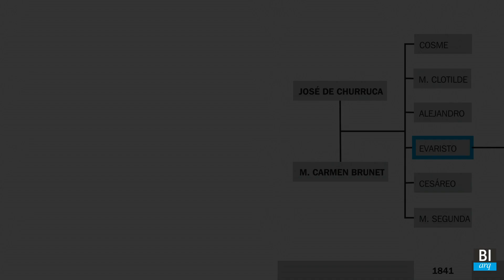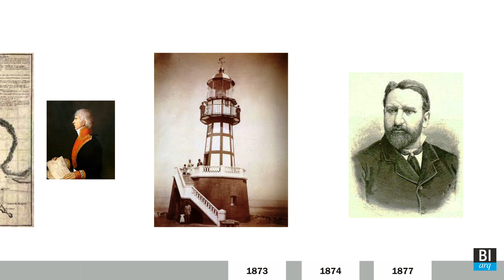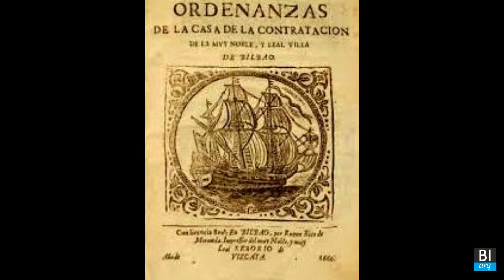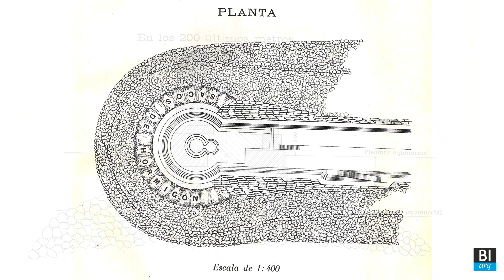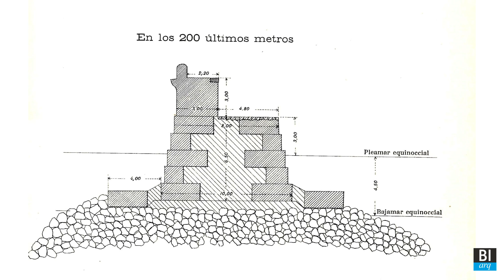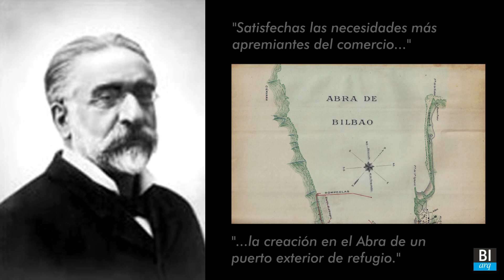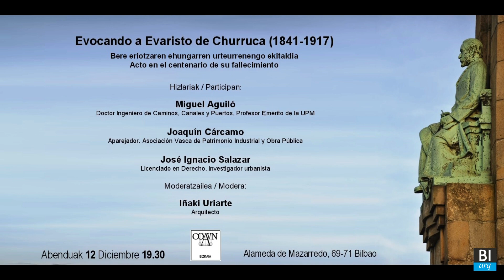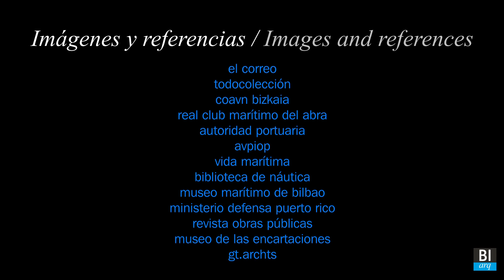EVARISTO CHURRUCA Y LA RÍA DE BILBAO / E. CHURRUCA AND THE BILBAO ESTUARY. bilbao arquitectura 034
El cauce natural de la Ría presentaba numerosas dificultades y obstáculos para la navegación, desde su entrada por el mar hasta sus tramos altos en el entorno de la ciudad antigua. Y sortearlos a lo largo de sus casi 14 km. de recorrido era una tarea a veces titánica.  Y desde mediados del siglo XIX, cuando se inició la exportación del mineral de hierro de las cuencas vizcaínas, la situación se hizo ya insostenible.

Afortunadamente, en este complicado escenario emerge  la figura de un extraordinario ingeniero que va a poner todo su empeño en resolver de forma definitiva esta situación para dejar a las futuras generaciones la ría navegable tal y como hoy la conocemos.

VÍDEOS RELACIONADOS